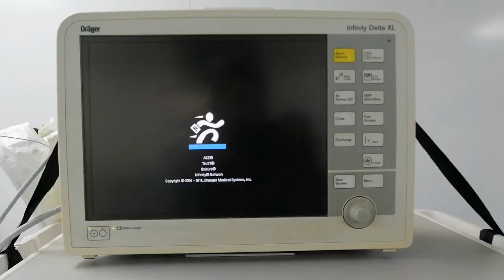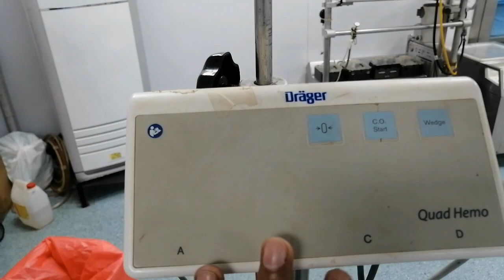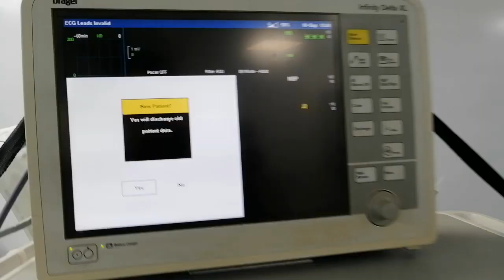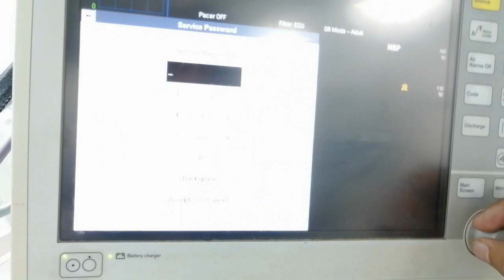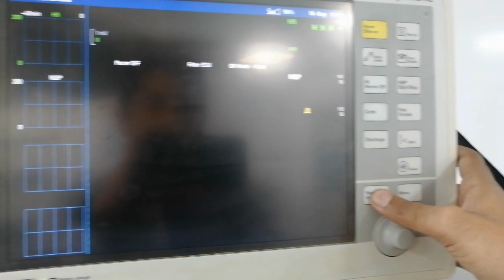DRAGER Infinity Delta XL | Cardiac Monitor Expliane |The Biomed Dude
DRAGER Infinity Delta XL explaine | Cardiac Monitor / Patient monitor |The Biomed Dude

equipment use in ICU
equipment use in operation theater
OT equipment cardiac monitor
multipara monitor
how to use cardiac monitor
cardiac monitor kesy use karien